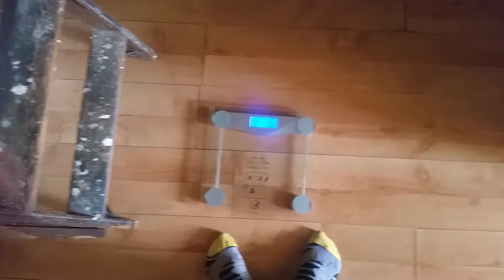Vegan for a Week -- Day 8 Retrospective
The week is over and here are my final thoughts on how I thopught it went and the Vegan lifestyle in general. Day 8 of 8

Come and watch me streaming LIVE!